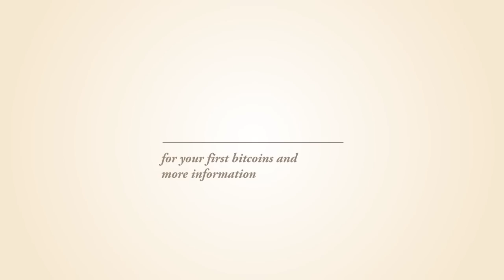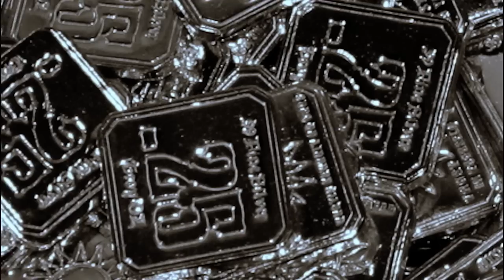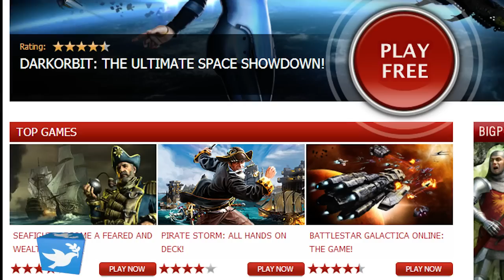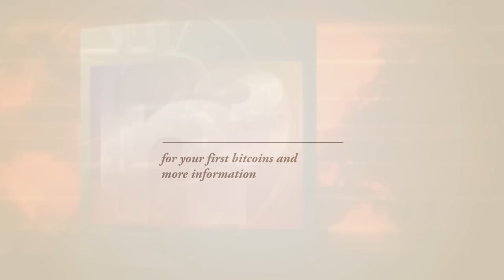Cops, The Badged Class Has Lost Control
Toledo Police Crazy Loses Mind

High Cost of Philly's "Freedom Cage"

Game Developer Accepts Bitcoin

CA Schools Spy on Kids

CT Judge: No One Should Have Guns